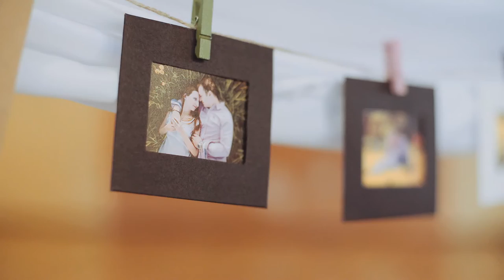Lucie a Franta | Svatební video z Valašska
Lucii a Frantu jsem potkal sice jen na chvíli, ale ten dojem, ten pocit, že mají tuhle lásku na celý život, tam prostě je. A já jim to moc přeju!

Fotografie: Helena Martinková